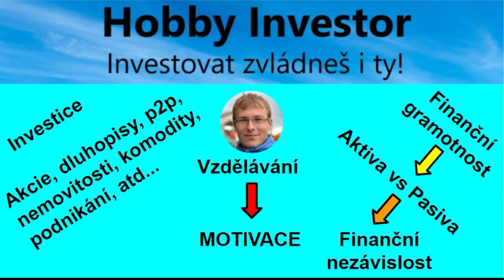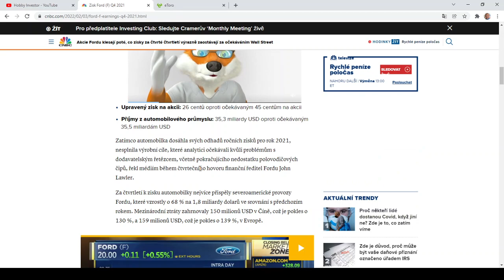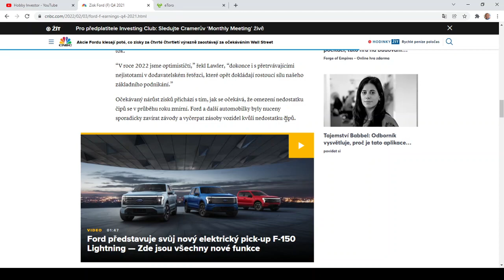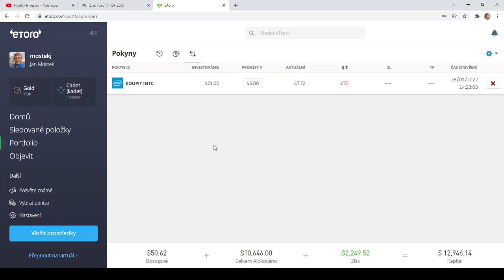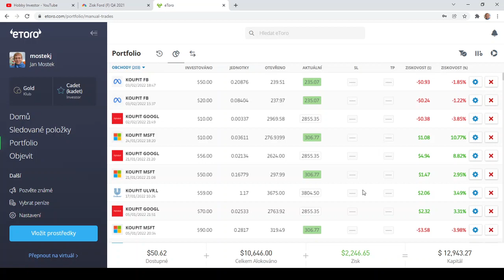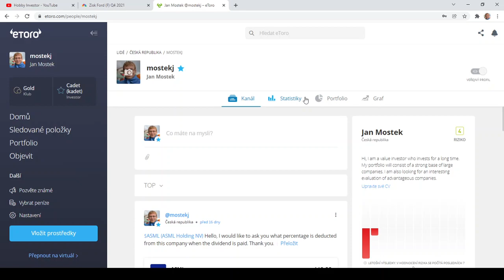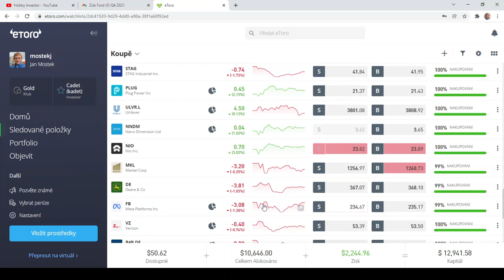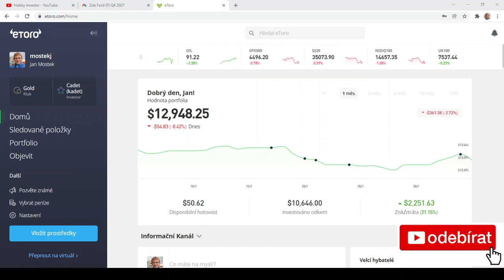Pokuta od úřadu| 1000 odběratelů| Update Etoro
V dnešním videu se podíváme na další update u brokera Etoro. Dnes jsem šel na úřad, abych si připsal další části mého podnikání právě na sektor výroby videí a bohužel, jsem měl i kontrolu svého podnikání a budu muset zaplatit pokutu.